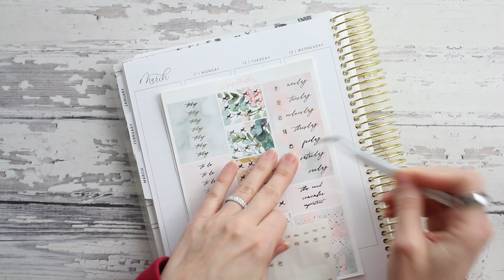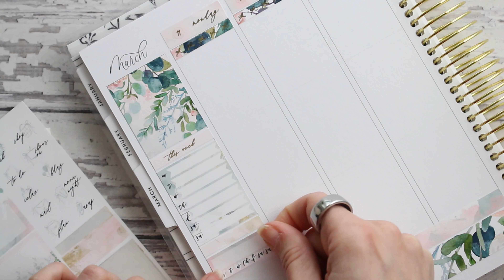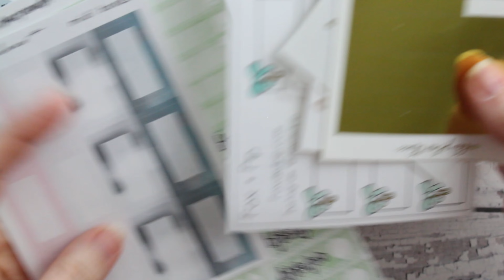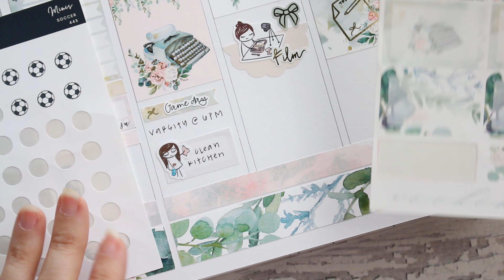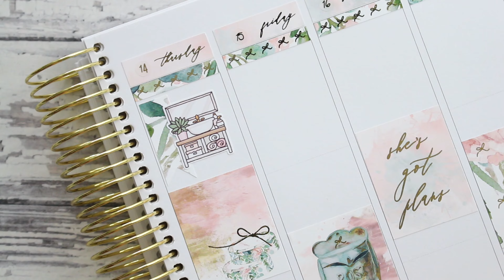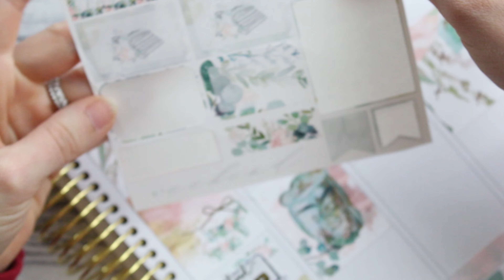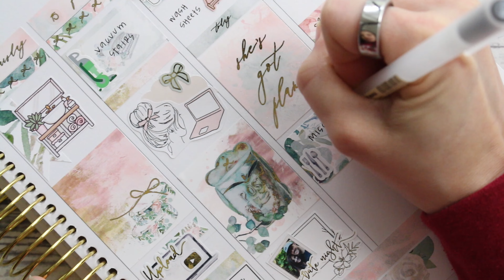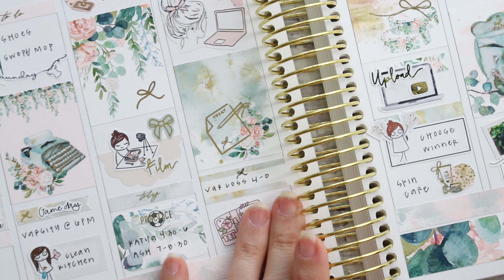Let's shop our sticker stash - Plan with Me 😍✨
This is a new series I would love to bring to the channel. Let me know what you think!

Items mentioned:

HB90 System